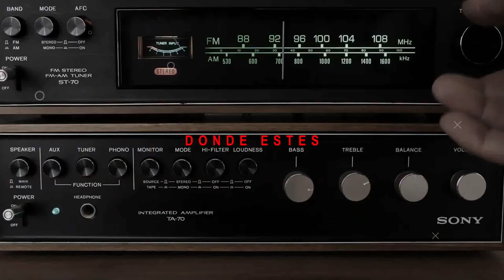Carnaval Corral 2023